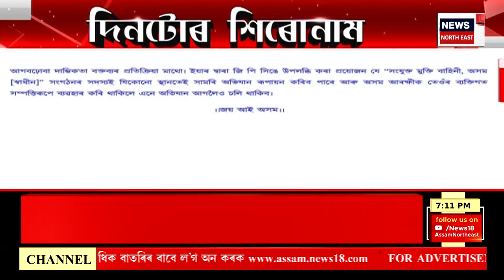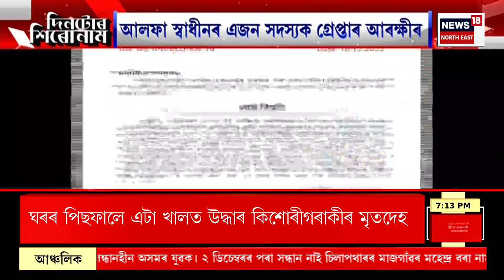Assam News | বিষ্ণু দেও ছাই ছত্তীশগড়ৰ নতুন মুখ্যমন্ত্ৰী | কাইলৈ ঘোষণা হ’ব MP ৰ মুখ্যমন্ত্ৰীৰ নাম